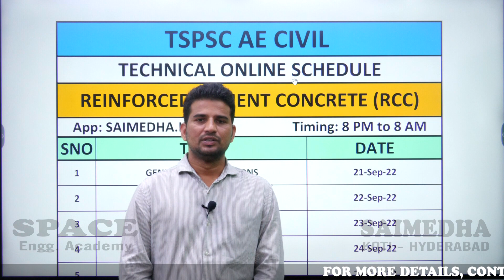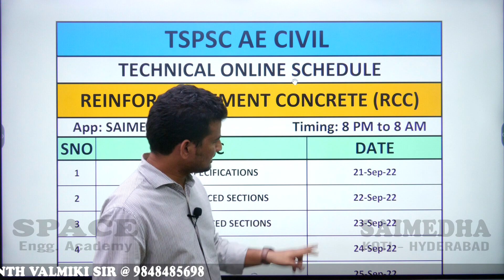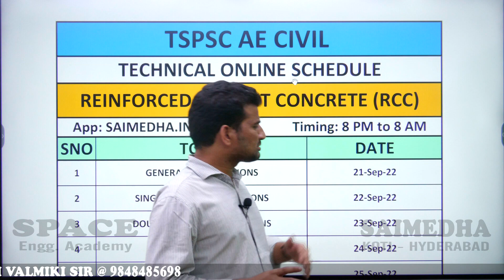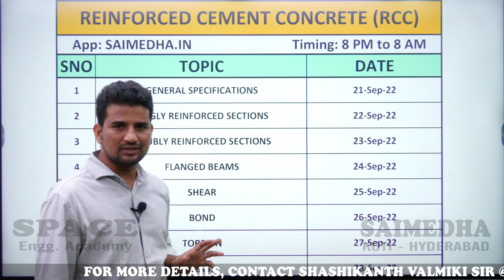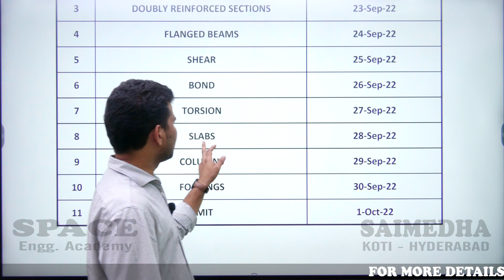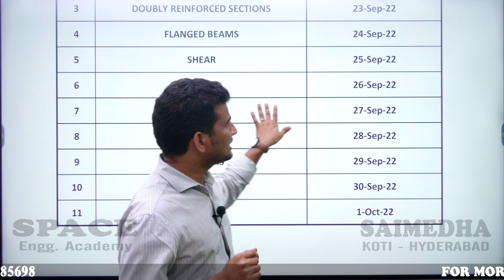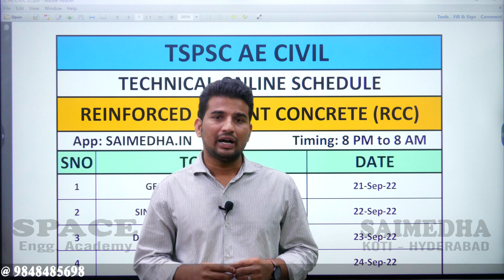TECHNICAL ONLINE EXAM SEHEDULE || TSPSC AE CIVIL || SAIMEDHA KOTI